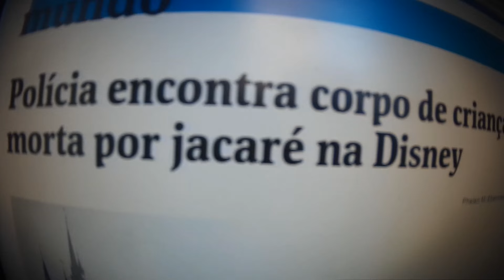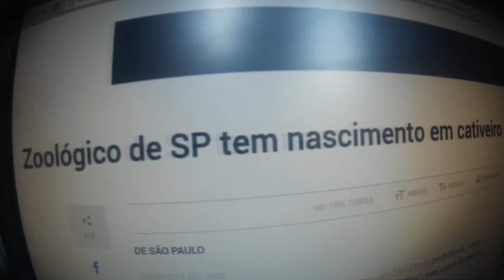A CULPA NÃO É DO ZOO, LÓGICO!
Quem não ouviu falar do caso do gorila que teve de ser sacrificado depois que uma criança caiu em seu recinto, em um zoológico?
Antes desse caso, tinha acontecido a mesma coisa com um leão, no Chile, porque um homem nu invadiu o recinto dos animais. Agora morre uma criança em território de um parque, por causa do ataque de um aligátor-americano, crocodiliano muito comum na Flórida, local do ataque.

Estas e outras situações excepcionais que envolvem animais vêm se tornando motivo de diversos ataques à moral dos Zoológicos e outras Instituições que também se dedicam aos animais.

Entenda no vídeo, qual é a importância dos Zoológicos, e porquê eles são tão fundamentais para o planeta no cenário atual. - Tudo isso com aquele toque de humor péssimo e comentários infelizes que vocês já conhecem!